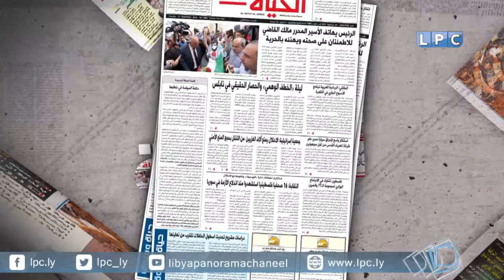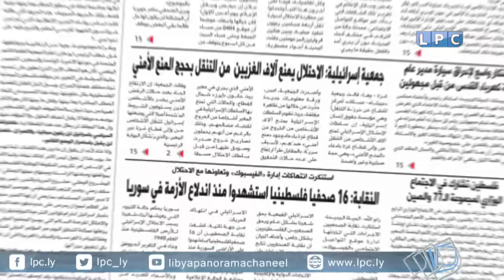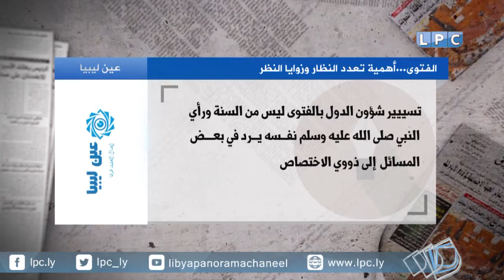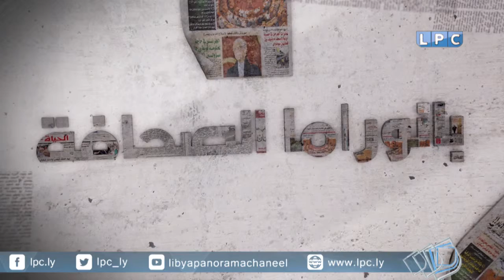حلقة يوم الإثنين 32-01-2017 من برنامج "بانوراما الصحافة"